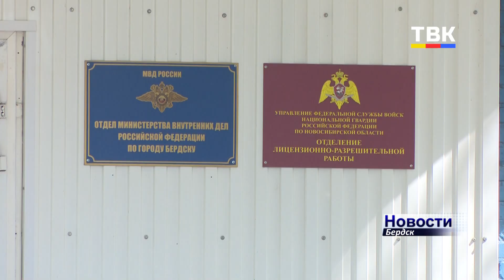В Бердске с начала года изъято более трех килограммов запрещенных веществ